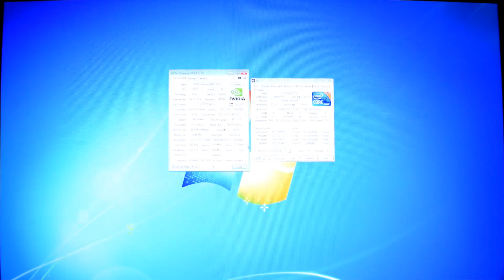CoD: MWR - GTX 750 Ti 2GB - i7 920 - 1080p Test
Call of Duty: Modern Warfare Remastered PC gameplay on:

► SYSTEM:
- GPU: ZOTAC GTX 750 Ti 2 GB GDDR5 1033 / 5400 Mhz (@ 1376 / 6300 Mhz OC)
- RAM: Crucial 2 x 4 GB + Corsair 4 x 2 GB DDR3 1600 Mhz CL9
- CASE: Chieftec Dragon CH-07B-B-OP
- CPU COOLING: EK-KIT H3O - Supreme HF 360
- OS: Windows 7 Professional X64
Video/graphics card drivers always up-to-date: Nvidia 375.70

○ RTSS (using MSI Afterburner) - performance monitoring
○ Recorded with HDSLR Camera -  real-time performance
○ Edited in Cyberlink PowerDirector 15